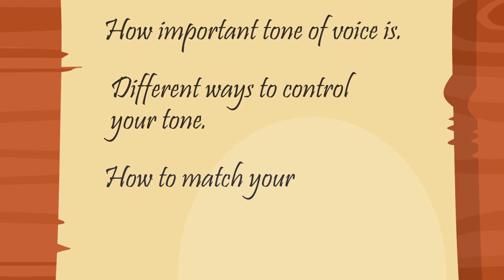Tone of Voice - Course Trailer - TalentLibrary™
Train your teams on the importance of tone of voice and help them adopt ways of matching their tone to the situation with this course.

Create your free account, get access in a few clicks, and start training right away

What's covered in this course:
--The importance of tone
--How your tone of voice affects others and how to improve it
--How to adopt ways of matching your tone to the situation

Why your teams need this course:
From managers to job applicants, employees of all experience levels can benefit from correctly matching their tone to the situation. When your staff learn about the impacts different tones can have, they can use theirs to navigate any situation easily and successfully.